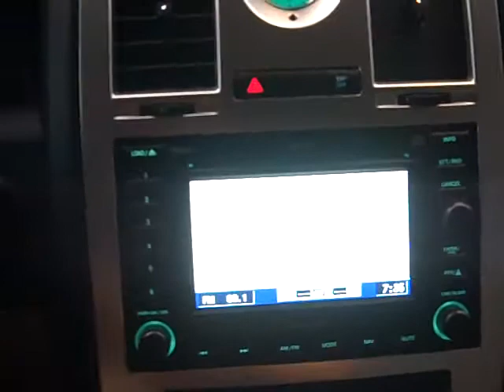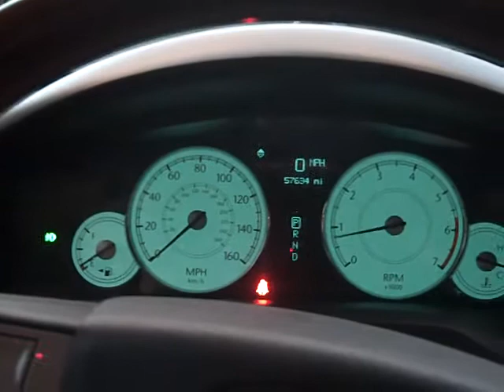2006 Chrysler 300C - Interior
Interior of my old 2006 Chrysler 300C 5.7L Hemi
very comfortable car with tons of power and torque
i did a cold air intake mod and it sounds amazing,